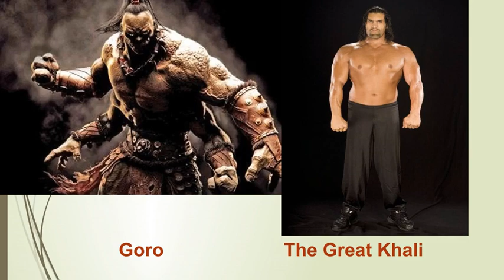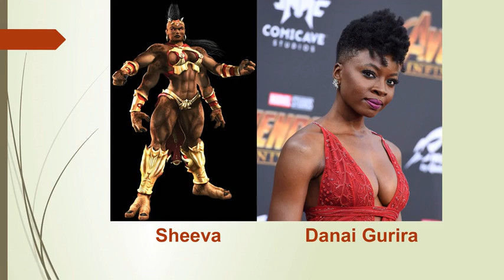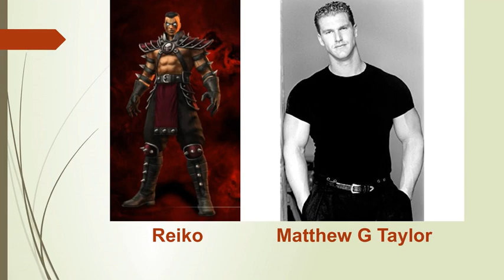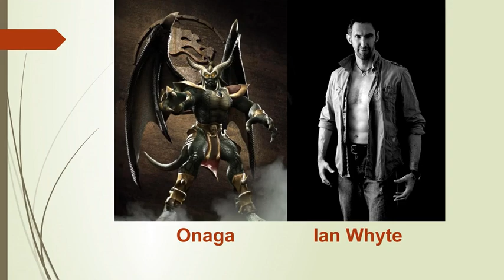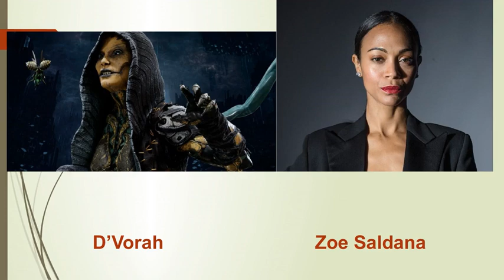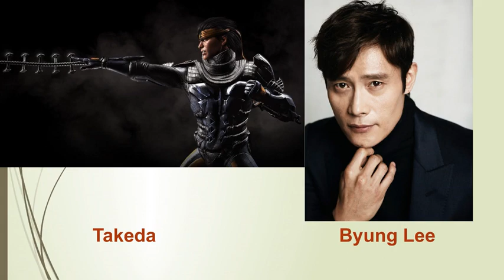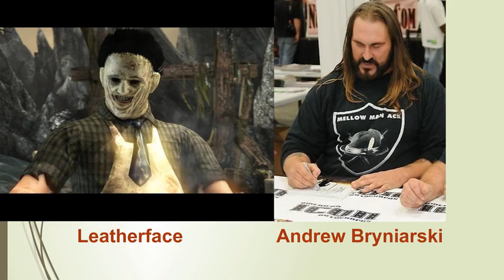FAN MADE Mortal Kombat 2020 film Kast Wish List DUH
I'm hoping for this. This is all the characters and who i thought could portray them well.